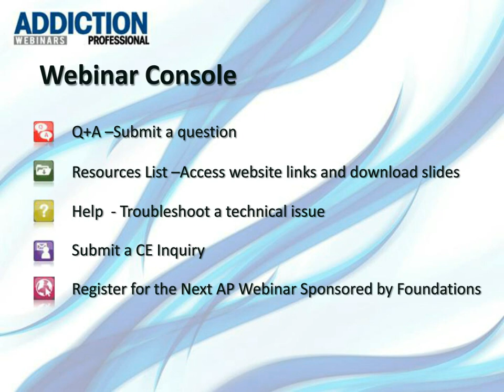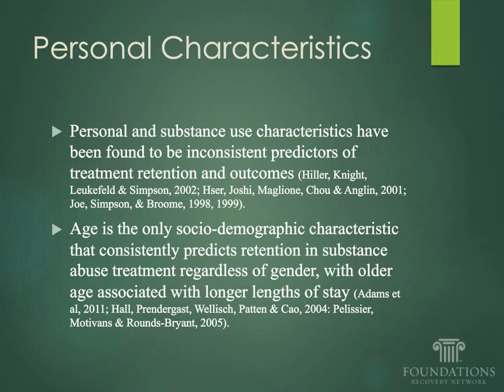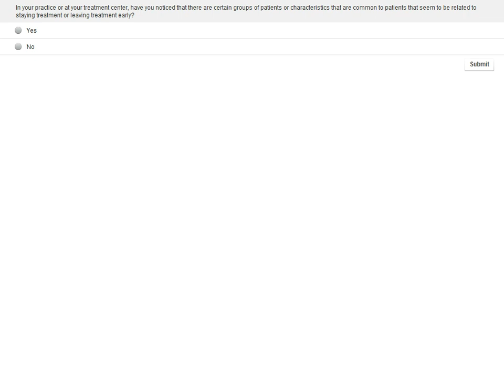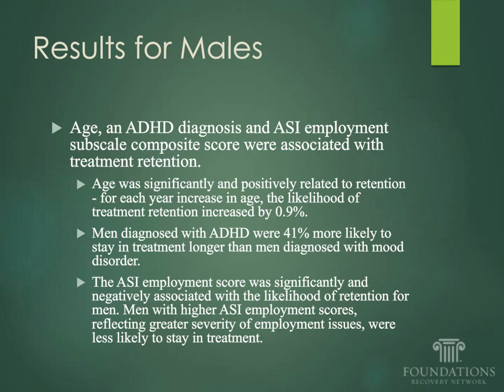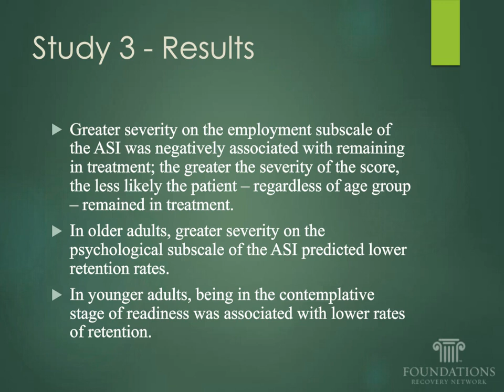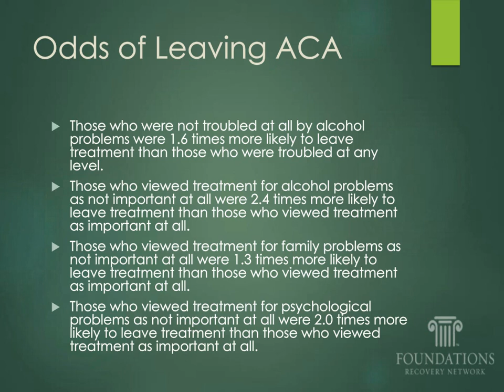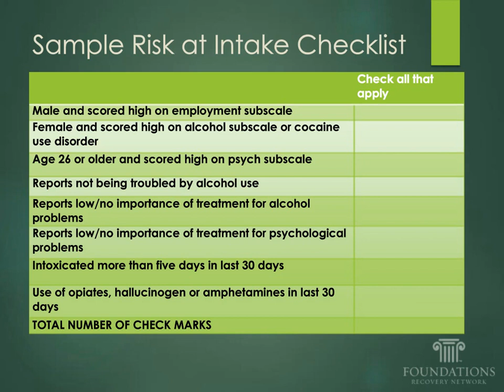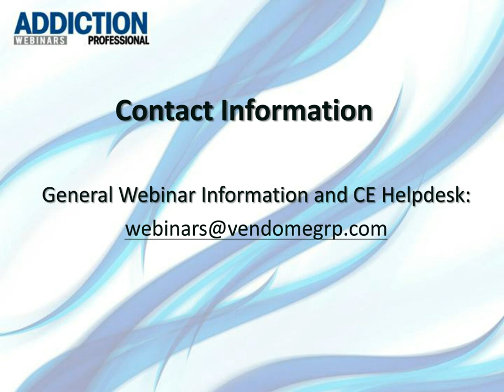WEBINAR: Lower ACA Rates Equal Better Outcomes: Improving Treatment Retention at Your Facility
Remaining in treatment is strongly associated with positive outcomes. When patients leave treatment against clinical advice (ACA), it negatively impacts their chances of maintaining long-term recovery and can have a dramatic effect their families as well as treatment providers. Research shows that there are patient characteristics that impact retention, and understanding a patient¹s risk factors for leaving ACA is instrumental for improving treatment outcomes.

This presentation will report the results of retention studies conducted across multiple treatment centers. Differences in retention rates by gender and age will also be discussed. Additionally, the presentation will define ways that treatment professionals can take action to increase treatment retention at their facilities. This presentation will help attendees take steps in their own organizations to address patient needs and decrease ACA rates.

Learning objectives:

- Discuss the importance of treatment retention as it relates to treatment outcomes.
- Distinguish different variables including patient characteristics impacting treatment retention.
- Introduce simple steps to begin formulating retention improvement processes for their own treatment programs.

SPEAKER: Siobhan Morse
Director of Research and Fidelity – Foundations Recovery Network

Siobhan Morse is the Director of Research and Fidelity for Foundations Recovery Network. She holds a master’s degree in Health Services Administration from Florida International University. Siobhan earned her certification as a clinical research coordinator (CRC) from the Associates of Clinical Pharmacology and conducted over 100 clinical trials with major pharmaceutical companies investigating new and promising treatments.

She holds her certifications as an ARISE interventionist and as a master addiction counselor. Siobhan has several current publications in research journals, including indexed PubMed citations.